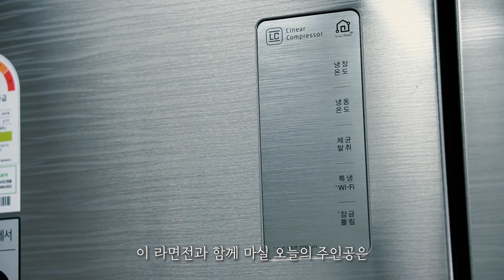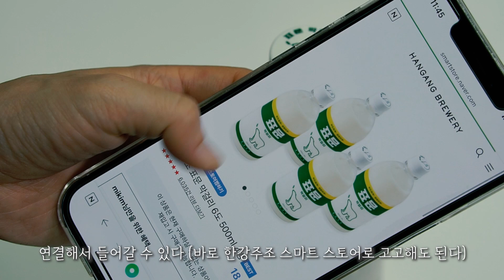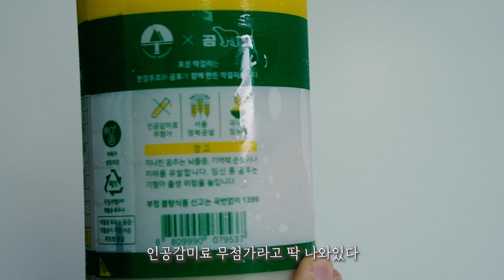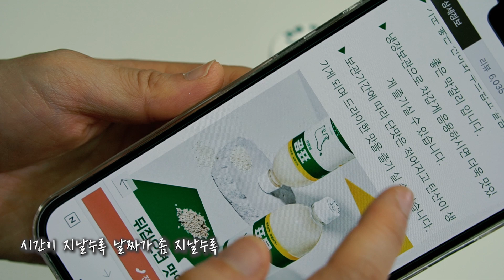곰표 막걸리 솔직리뷰 : 갬성갬성 표문 막걸리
안녕하세요 여러분 :) 도이입니다~

곰표가 옴청 핫했잖아요~~
그 맥주를 구하려고 사람들이 얼마나 힘들어 했나요 ㅋㅋ

그런데 그 곰표가 막걸리가 있다는 걸
그전에 말표 막걸리 리뷰할 때 알았는데요~

이걸 어떻게 구매해야하나.. 또 엄청 생각하는데

이게 인터넷으로만 구매가 가능한 막걸리더라구요 ~~

다행이 저는 마누라를 위해 아침 일찍부터 주문 고고한
남편 덕분에
한방에 구매에 성공했고

비가 오늘 날 리뷰하려고 킵해뒀다가 ㅋㅋ

이번에~ 비가 갑자기 막 내려서 ㅋㅋ
바로 리뷰 해봤답니다 :)

어떤 맛인지는 영상을 통해서 봐주시구요~

이번 주말은 코로나 때문에
사실 어디 나가기도 뭐하니
다들 집에 또 계시겠지요 ㅠㅠ

우리 모두 다시 한 번 조심조심해서
이번 4차 유행도 극복해 봅시다아~!

아자아자!